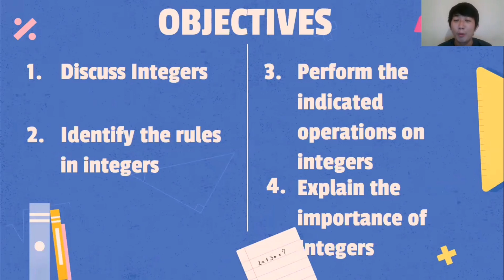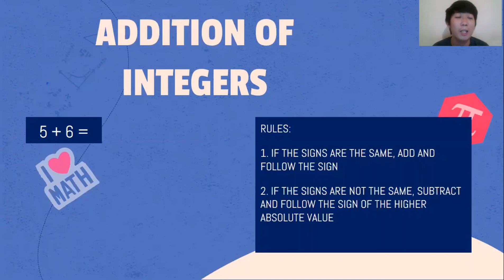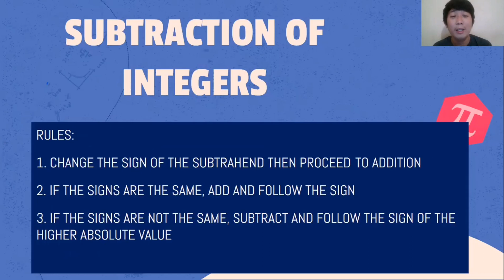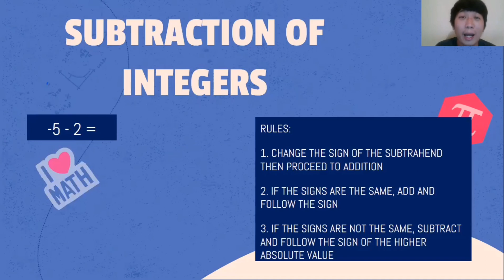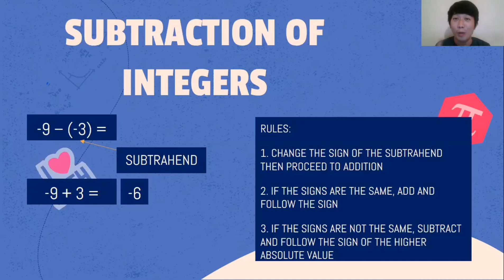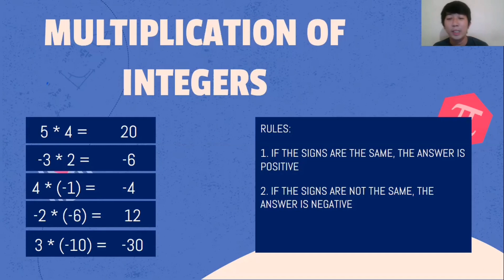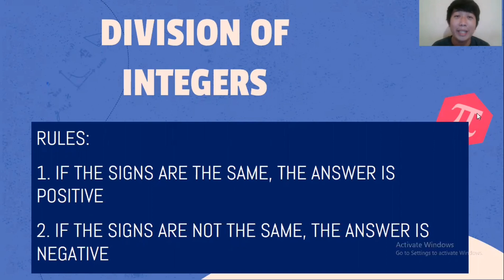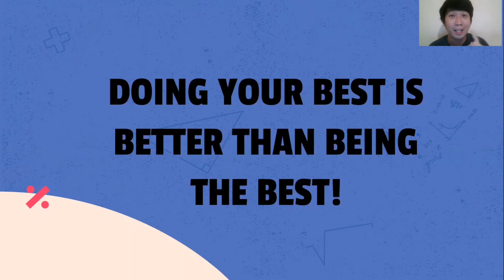INTEGERS - MATH TUTORIAL